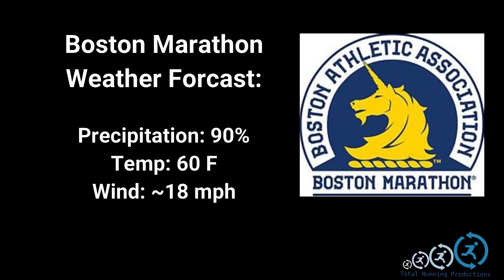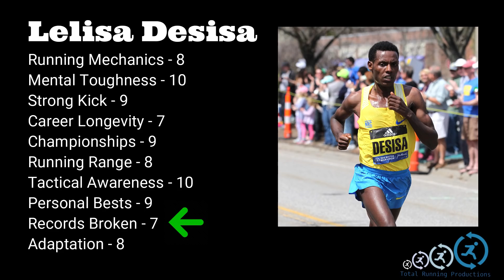LELISA DESISA | BOSTON MARATHON SPECIAL ANALYSIS | ETHIOPIA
Lelisa Desisa is one of the best marathon runners in the world.  In 2013 he jumped into the marathon scene by winning the Dubai Marathon and the Boston Marathon, both within 3 months of each other.

On April 15, 2019 (which is tomorrow!), Desisa will be attempting an incredible 3rd victory in Boston.

Analysis Points:

Running Mechanics - 8
Desisa is extremely efficient, yes, but there are multiple negatives to his running mechanics.  First, his shoulder sway in each stride is quite large.  This, potentially, lowers his overall efficiency and leaves both of his feet on the ground for a longer period of time on each stride.  Additionally, Desisa often is slightly too upright on his stride.

Mental Toughness - 10
Desisa clearly deserves a 10 here.  On multiple marathons, Desisa has pulled out extremely gutsy performances to win marathons.  In both the 2013 Boston Marathon and the 2015 Boston Marathon, Desisa closed his last few miles at a pace that no others could endure.  I believe he completely deserves a 10 here.

Strong Kick - 9
For the purposes of a marathon, I'm using Desisa's last few miles as his "kick".  He clearly has the ability to shift gears and beat his opponents, but his overall kick is not quite as impressive as other runners I've seen in the past including Haile Gebrselasse or Kenenisa Bekele.

Career Longevity - 7
Considering Desisa is still working on his overall running career, it's difficult to give him anything above a 7 at the moment.  As I mentioned in the video, I think this number will go up in the future.

Championship Races - 9
Overall, Desisa's marathon major performances have been quite impressive.  He's already won 2 Boston Titles, a Dubai title, and a New York City Title.  Very impressive indeed.

Running Range - 8
Desisa has run great times from the 10k all he way up to the marathon, but his personal records for any race below 10k is not quite as impressive as others.  For this, I gave him an 8.

Tactical Awareness - 10
I believe this is Desisa's strongest asset.  His marathon major races have been full of great decisions at crucial times during races.  His move in the 2018 New York City Marathon was perfectly timed for him to win.  I fully expect him to inject surges and long drives in the future that will help him win races.

Personal Bests - 9
Desisa has great times in the 10k (27:18), the half marathon (59:30) and the marathon (2:04:45).  I fully expect him to improve on his marathon in the future.  Currently, I believe he deserves a 9 but perhaps this also can be improved in the future.

Records Broken - 7
Again, he hasn't broken many records.  He's run great times and he has broken a handful of course records, but his lack of national records, world records, and other record breaking races is lacking.

Adaptation - 8
Desisa is great at responding to changes in races, but it seems to me that his greatest year in racing was back in 2013 and he's been trying to return to that form ever since.  He's been quite good at racing over the years, but he's been beaten multiple times by other great runners.

Thanks to logomakr.com for many great pictures!

Adios!